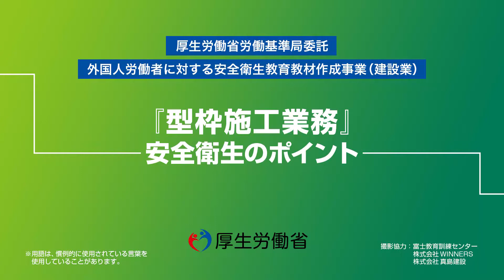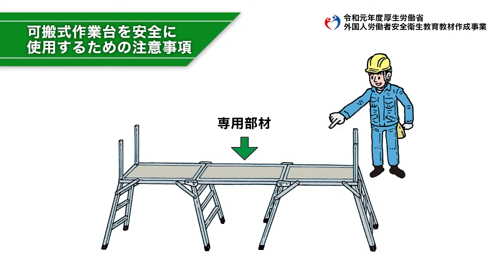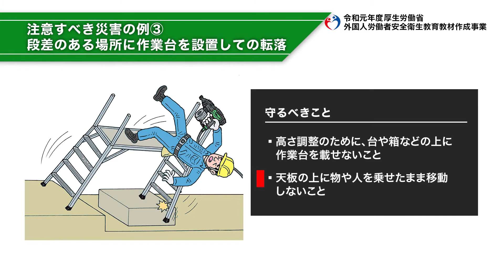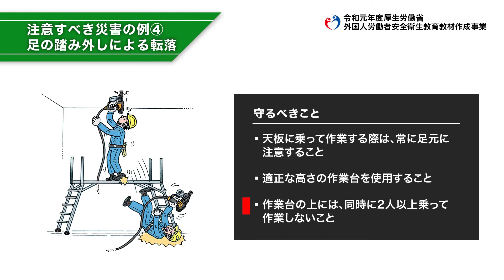外国人労働者向け安全衛生教育教材／建設業／型枠施工業務／脚立・可搬式作業台（日本語）